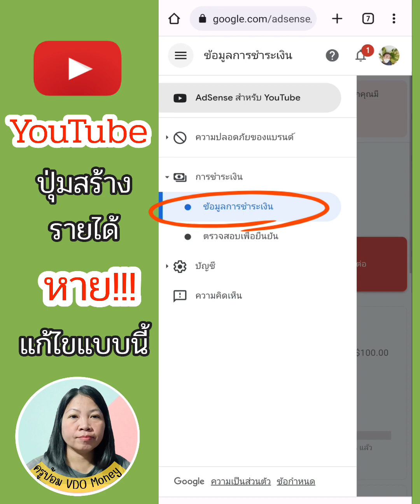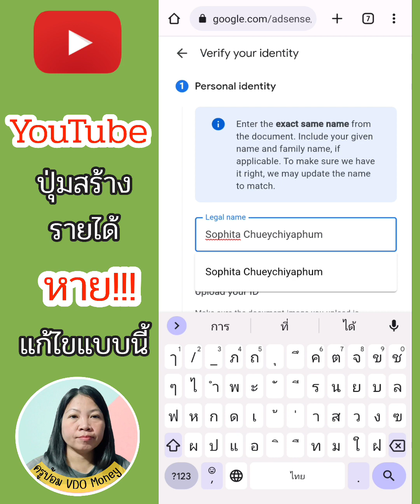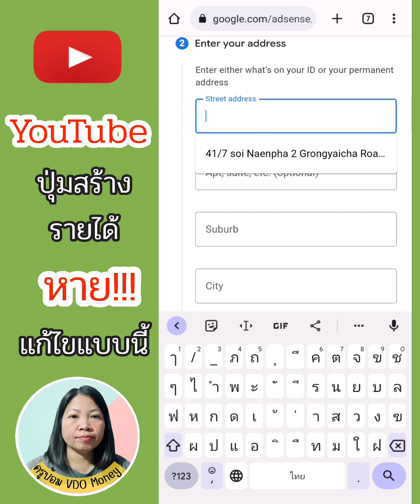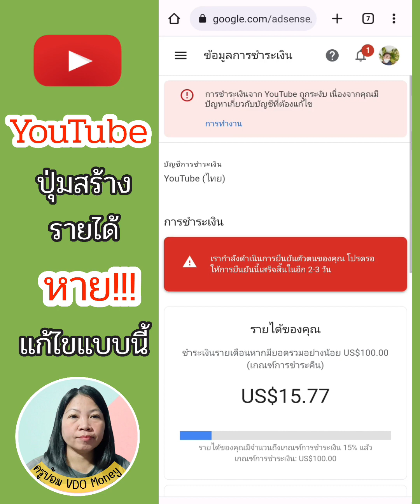ปุ่มสร้างรายได้บน YouTube หาย!! ทำตามแบบนี้แก้ไขได้แน่นอน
ติดตามพูดคุยกับป้อมที่ 🌱🌿
เพจ facebook : ครูป้อม VDO Money

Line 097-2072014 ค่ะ